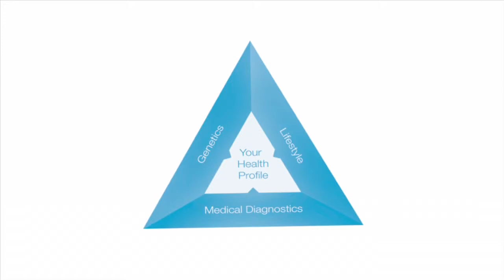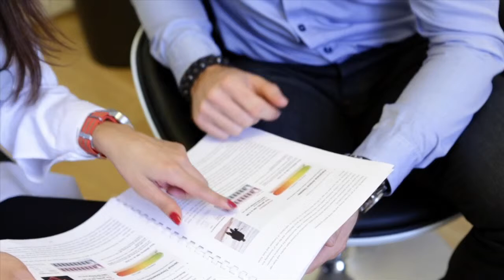SciLife Clinic - Introduction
SciLife Clinic offers advanced health examinations in order to prevent diseases.

SciLife Clinic erbjuder avancerade hälsoundersökningar i förebyggande syfte. Läs mer på